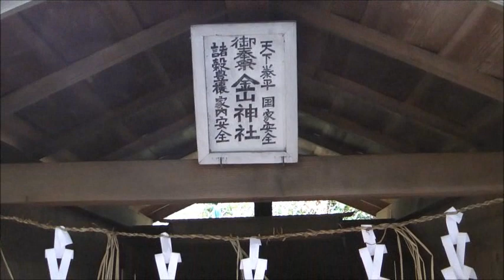串川上流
この辺は古道が残っています。